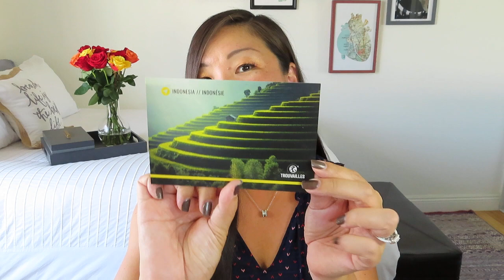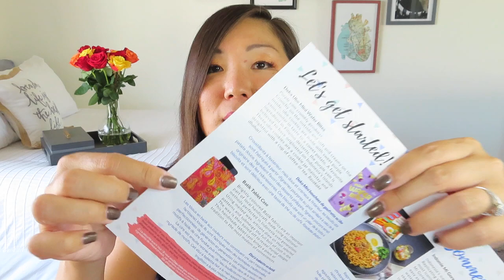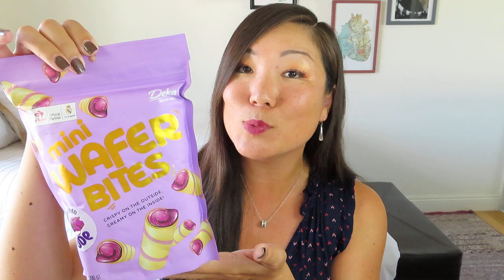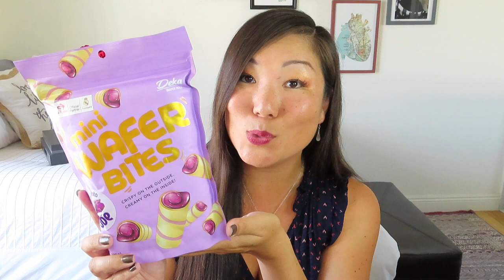Trouvailles (Travel Subscription Box) | Indonesia | May 2021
Trouvailles
$49.99 CAD/bi-monthly (~$41.39 US)
Each box includes 6-8 full-sized items: several food/snack items as well as other products ranging from home décor to bath & body, accessories, kitchen items, and cultural or artisan-crafter goods. You’ll also find a discover booklet that tells you more about each product and the feature destination, as well as a collectible postcard.

See Part 1 of my 3K Q&A to enter the GIVEAWAY (rules and entry in description)